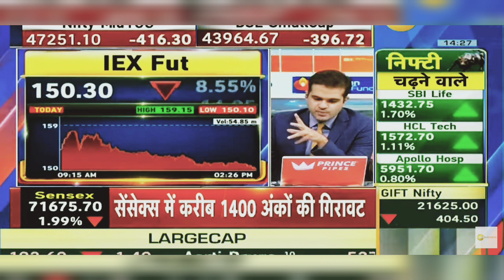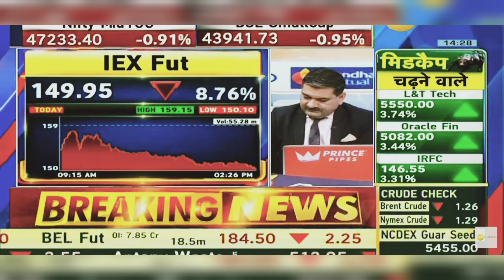IEX Share News Today: IEX Share Latest News | 17th January 2024